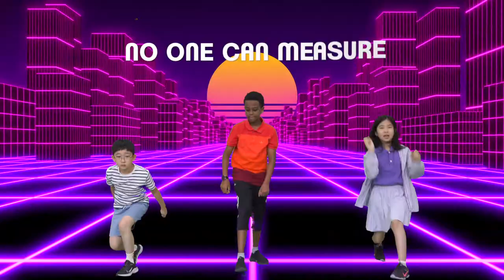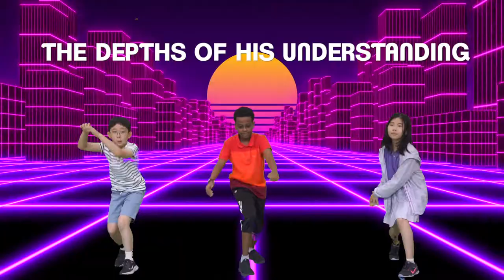[WORSHIP] JUNIPER CHRISTIAN SCHOOL CHAPEL: ISAIAH 40:28 (Worship Dance Part 4)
주니퍼크리스천스쿨 채플은 재학생들이 찬양으로 함께 참여하고 있습니다. 하나님을 찬양합니다!

Juniper Christian School students have participated in the CHAPEL. Let's worship the Lord!

Isaiah 40:28
Have you never heard?
Have you never understood?
The Lord is the everlasting God, the Creator of all the earth. He never grows weak or weary.
No one can measure the depths of his understanding.

[Equipments]
1. Sony α7 III 3m
2. Camera Lens: 55m f1.8, 85mm f1.8